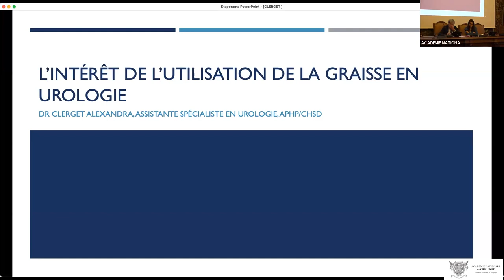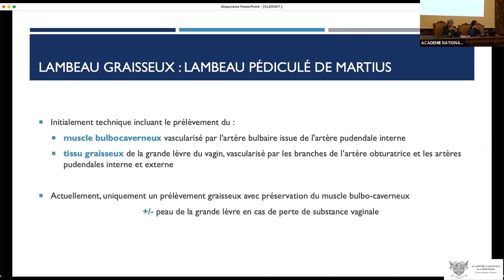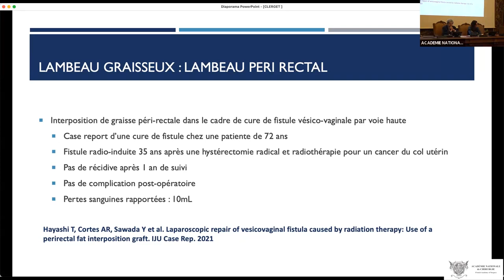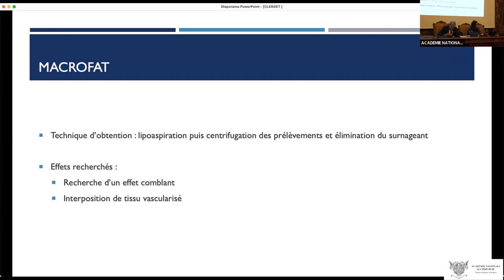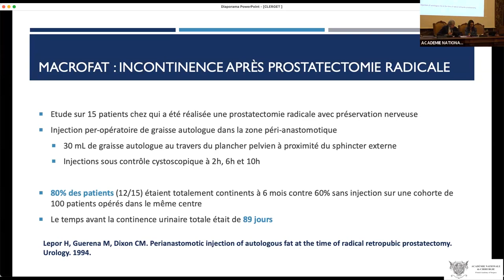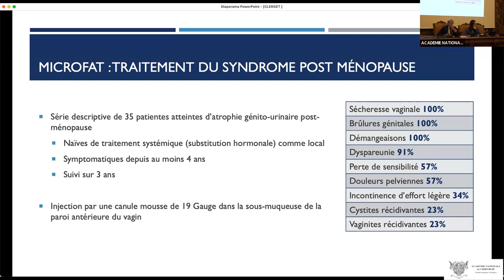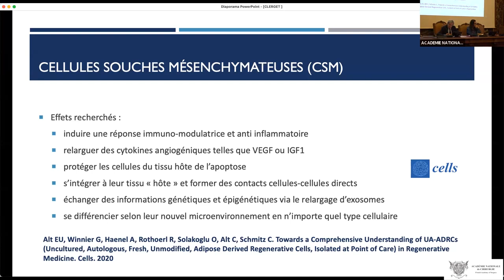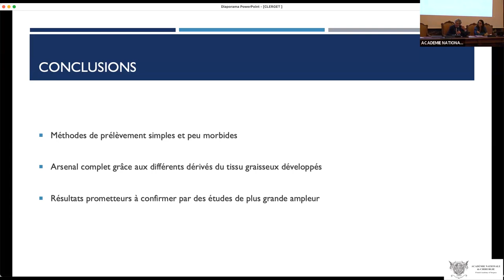06 Intérêt de l'utilisation de la graisse dans la sphère uro-gynécologique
Adipocyte, graisse et chirurgie
Mise en ligne le 30 novembre